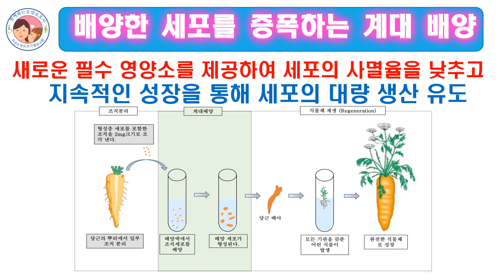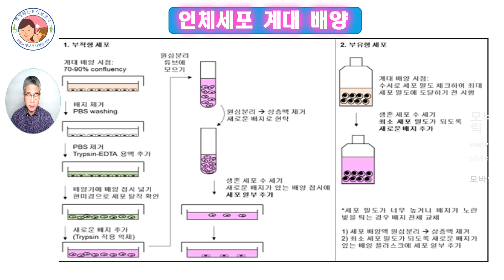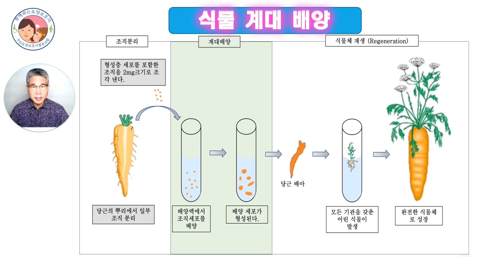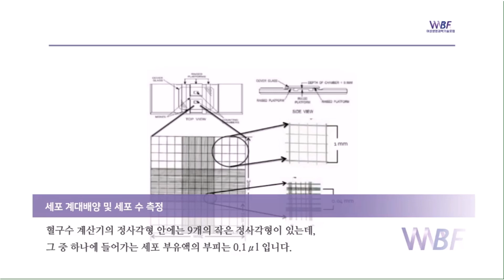배양한 세포를 증폭하는 계대배양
계대배양은 동식물의 세포 또는 미생물 세포의 수를 늘리는데 사용되거나 세포주들을 오랫동안 유지하기 위해 수명을 연장하는 데 사용합니다.독성 대사산물의 제거와 새로운 필수영양소를 제공하여 세포사멸의 위험을 최소화 시키고 세포의 지속적인 생장을 가능하게 합니다.